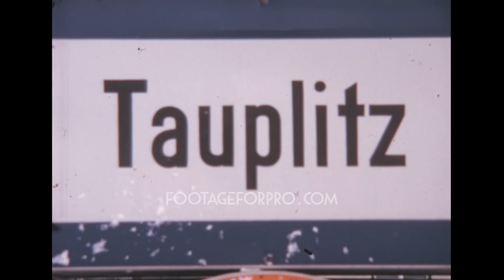Tauplitz 1975 archive footage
Archival footage shot by an amateur filmmaker while visiting Austira, probably in 1975

It contains stock footage of the town of Tauplitz, in the Alps in the state of Styria: the city sign, vintage 1970s cars arriving to town, panoramas of the Alps and the city, people walking in downtown snowy streets, Pfarrkirche Tauplitz Catholic Church, the departure of the chairlift, panoramas of the mountains from a passenger seat of the chair lift, ski slopes, and more.